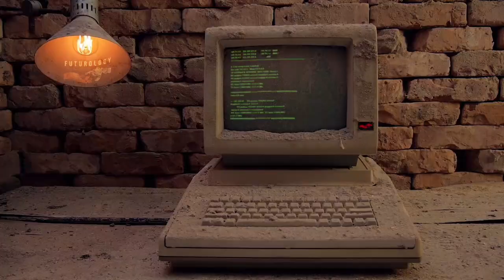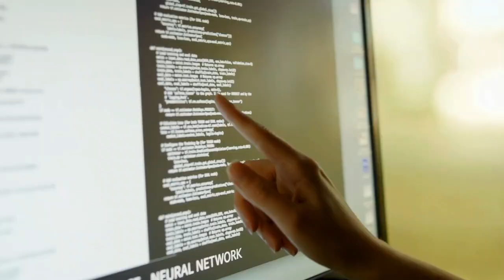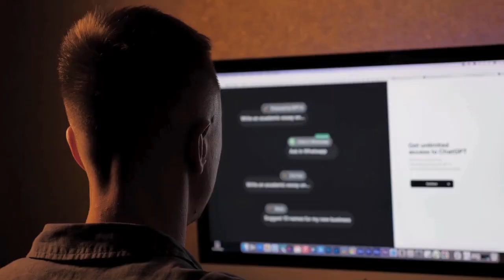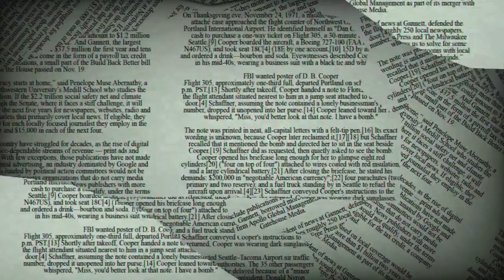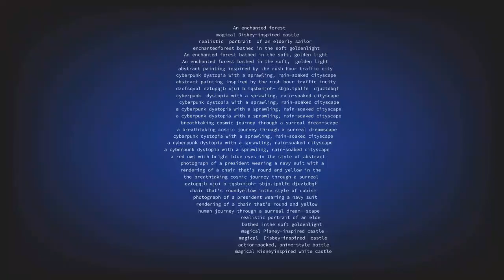AI-DA: AI's Warning!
artificial intelligence, 5G, internet of things, cybersecurity, cryptocurrency, blockchain, space tourism, quantum computing, green technology, metaverse, robotics

In today's video we look at AI-DA: AI's Warning!

Inspired by Future Unity, Tech Crunch, The Verge and Top Discovery.